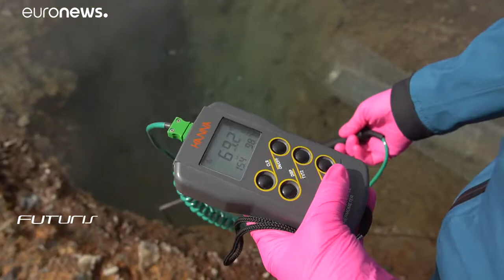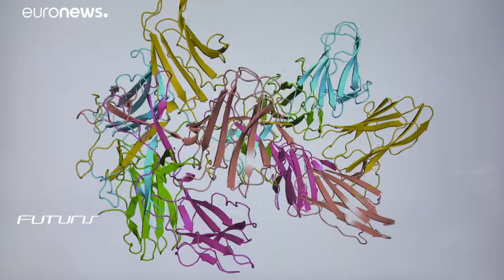A caccia di virus al servizio della salute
In che modo virus sconosciuti o poco conosciuti dalla scienza possono contribuire allo sviluppo di strumenti nuovi o migliori per molteplici applicazioni nell'ambito della biologia molecolare? La risposta arriva dall'Islanda